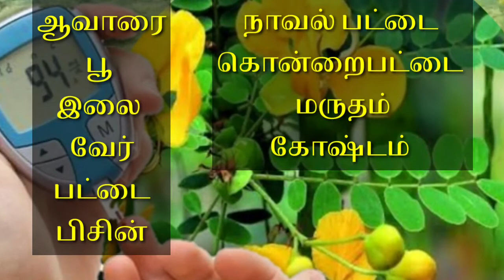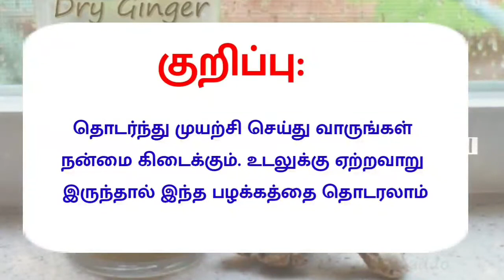சக்கரை நோய் | ஆவாரை செடி | நீரிழிவு நோய் | Diabetes | சித்தமருத்துவம் | Siddha Medicine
a disease in which the body’s ability to produce or respond to the hormone insulin is impaired, resulting in abnormal metabolism of carbohydrates and elevated levels of glucose in the blood and urine.

ஆவாரை பூ, ஆவார இலை, ஆவாரை வேர், ஆவாரைப் பட்டை நீரழிவு நோய் என்று சொல்லக்கூடிய சர்க்கரை வியாதி குணப்படுத்த பயன்படுகிறது.

சமையல் கலை

Miracle Facts